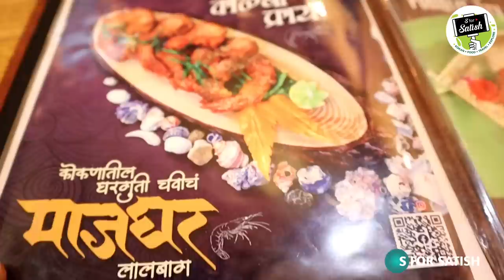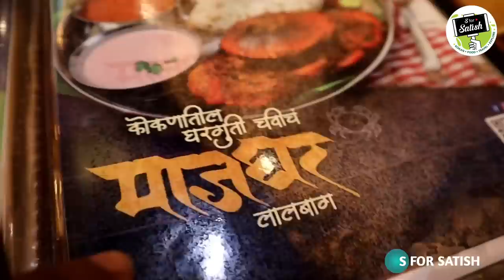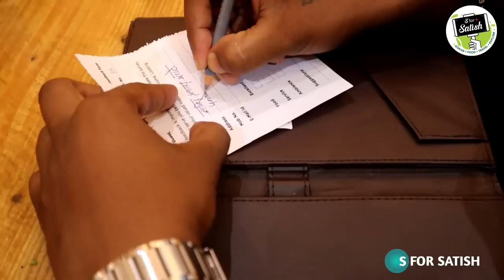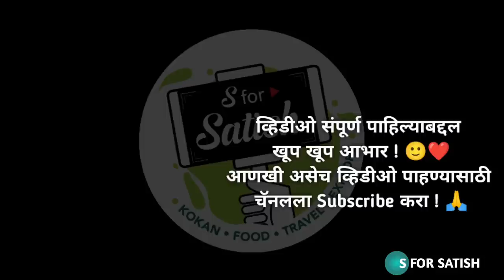बायकोला नेले कोकणी हॉटेलात जेवायला 🥰| लालबाग मधील माजघर कोकणी हॉटेल | S For Satish | Lalbaug, Mumbai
बायकोला नेले कोकणी हॉटेलात जेवायला 🥰| लालबाग मधील माजघर कोकणी हॉटेल | S For Satish | Lalbaug, Mumbai आम्ही आज दुपारचे जेवण जेवायला लालबागमध्ये माजघर या कोकणी हॉटेलात गेलो होतो. हे हॉटेल अतिशय लोकप्रिय आहे. आमचे शिवडीचे काम आटोपल्यावर बायको वर्षाला मी या हॉटेलात घेऊन गेलो. आम्ही इथे गेल्यावर मेनू कार्ड पहिला, थाळी पद्धत आणि काही नेमकेच मेनू असलेलं हे हॉटेल आपली गुणवत्ता टिकवून आहे. आम्ही या हॉटेलात खास चव चाखायला गेलो होतो. आम्ही दरवेळेस नवनवीन हॉटेल तिथले जेवण चाखत असतो. तुम्ही कधी लालबाग या ठिकाणी याल तर तुम्हाला आमच्या व्हिडिओच्या उपयोग नक्कीच होऊ शकतो. आतापर्यंत आम्ही बरेच हॉटेल व्हिडिओमध्ये दाखवले आहेत. तुम्हाला आम्ही इथल्या फेमस थाळ्या आणि जेवणाची चव सांगितली आहे. तुम्हाला आमचा प्रयत्न आवडल्यास एक लाईक आणि शेअर करून आम्हाला मदत करा. तुमच्या प्रतिक्रिया लिहायला अजिबात विसरू नका.

मी व्हिडीओ बनवण्यासाठी वापरात असलेले प्रॉडक्ट्स लिंक दिल्या आहेत,
तुम्ही या लिंकवरून मी वापरत असलेले प्रॉडक्ट्स खरेदी करू शकता.

मोबाईल Vivo V21 5G
DSLR कॅमेरा Canon EOS 200D
गोप्रो ऍक्शन कॅमेरा GoPro HERO9 Black
डेटा स्टोर हार्ड ड्राइव्ह WD 2TB My Passport
इअरफोन boAt Rockerz 255
लॅपटॉप Lenovo 82C700D4IH V15